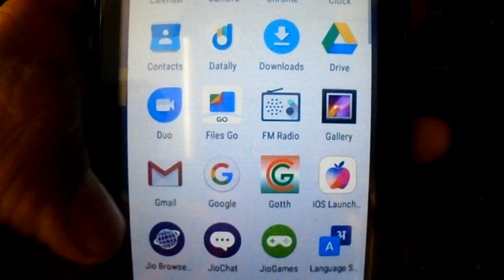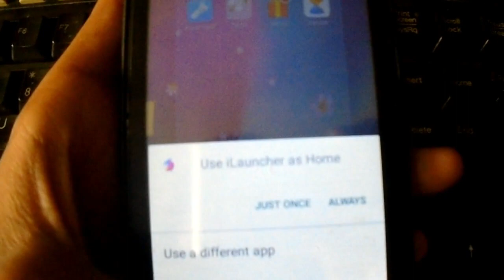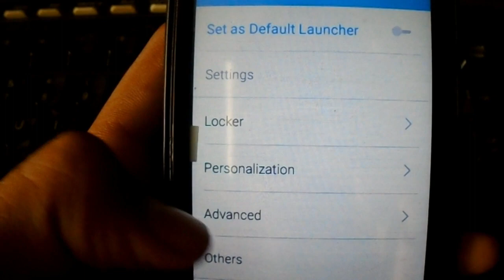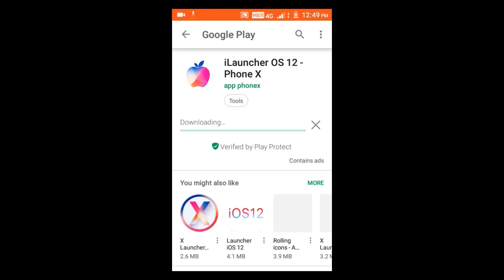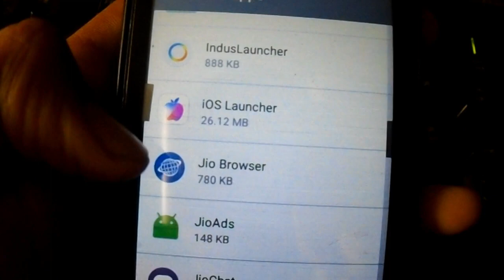Micromax Q402+ changed into iphone raman mobile changed to iphone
plz

plz this video is a great

please watch this video and tell me kaisa hai ye unboxing this is get me not my mother in cg people get Mobile phone so my mom get a phone and i am make a unboxing video so please like subscribe and press the 🔔 icon and share plz on whatsapp or facebook

thank

give likes on my post and don't forget follow on twitter and instagram thanks

for more video

so please
press the 🔔